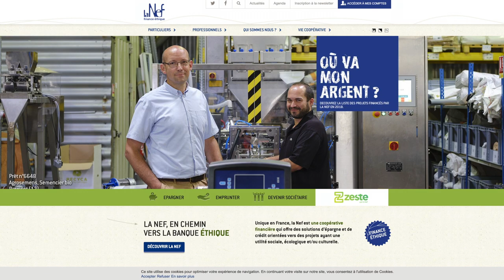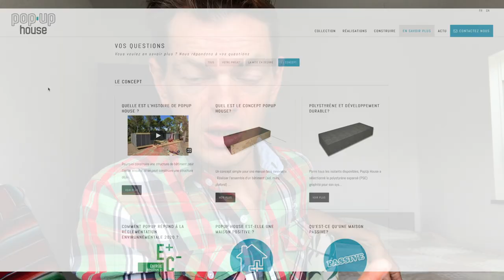Suggestions au Média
Le Média TV change sa structure et annonce sa prochaine grille de programme.

J'y réagis et présente mes propositions (émissions, financement...).

Sources mentionnées dans la vidéo :

Pour le financement du Média

Publicité éthique